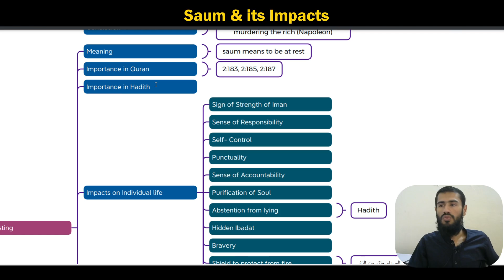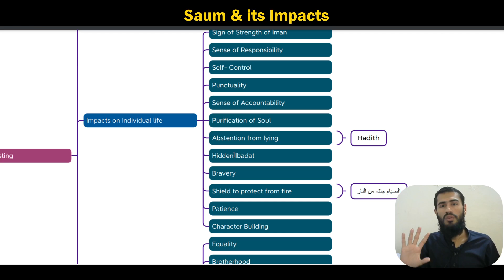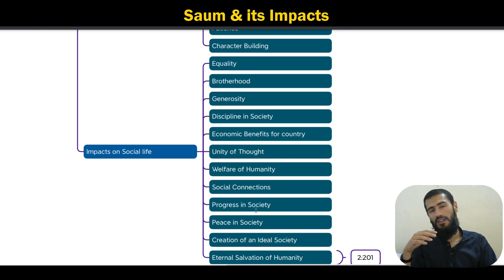Saum & its Impacts in Human Life | CSS | ISLAMIAT | 10